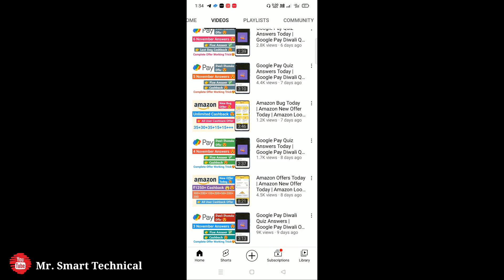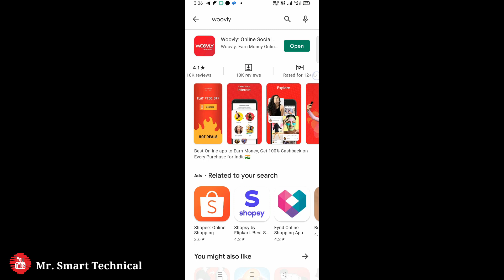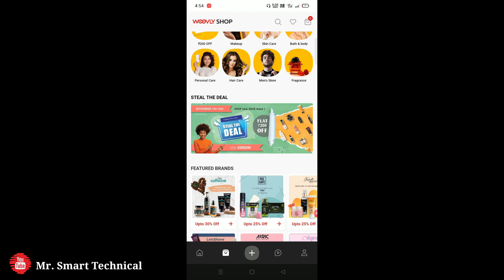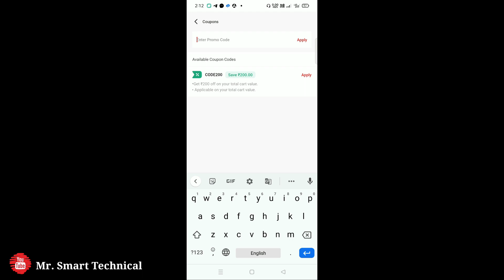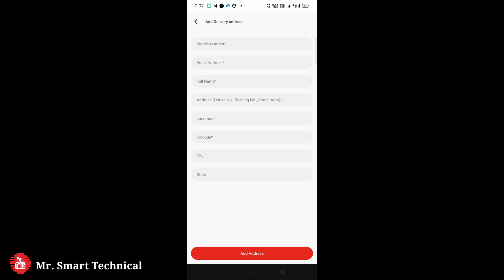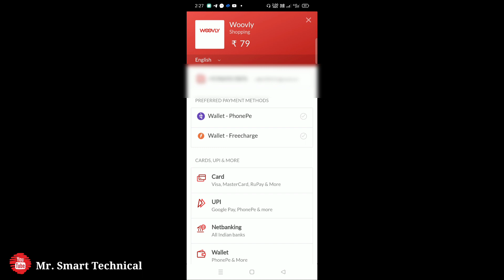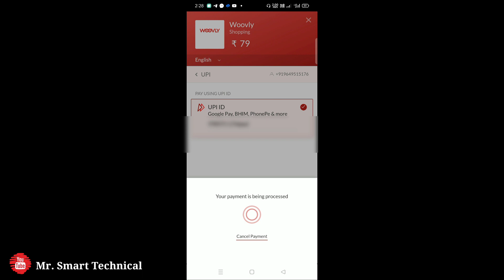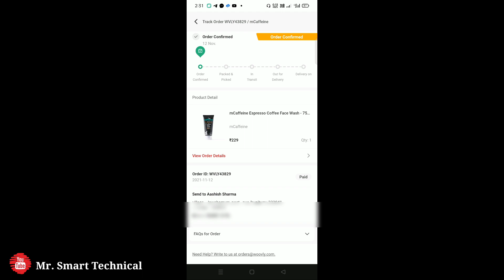Free Shopping Offers Today | Get ₹200 Product Free From Woovly App | Shopping Loot Offer Today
My Gears

2nd Smartphone

2nd Mic

Your Query 👇

woovly free shopping
free shopping offer
woovly app free shopping offer
woovly shopping offer
woovly loot offer